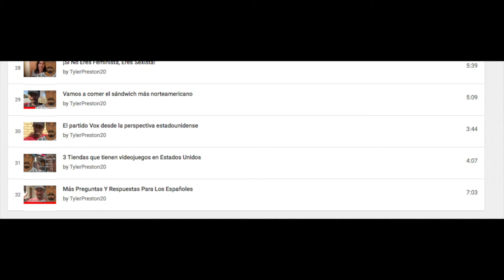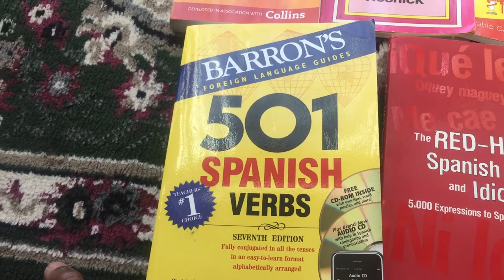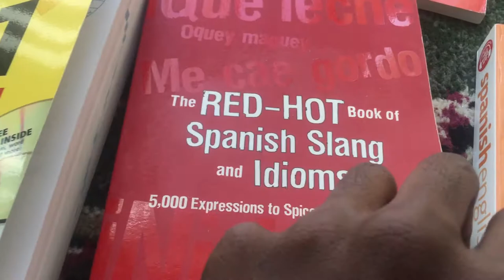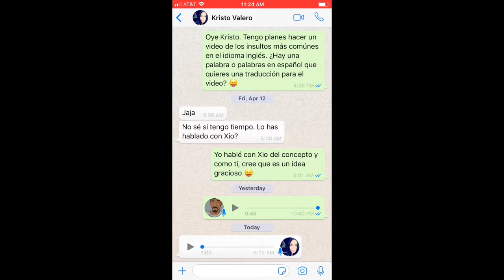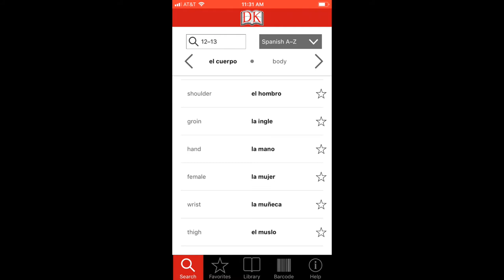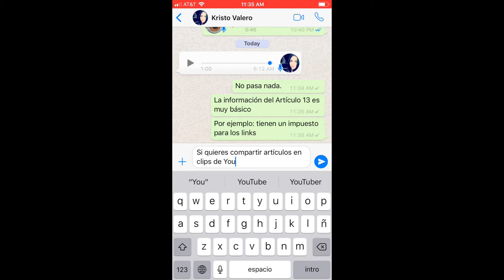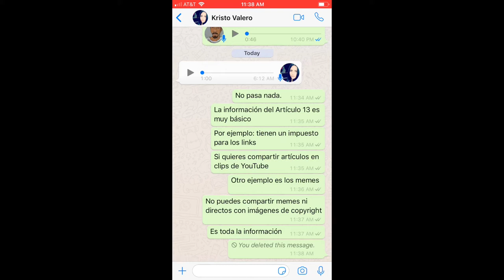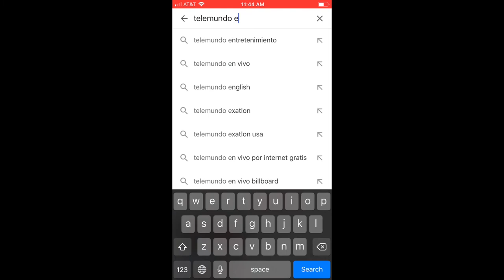VLOG: My Daily Spanish Language Learning Routine